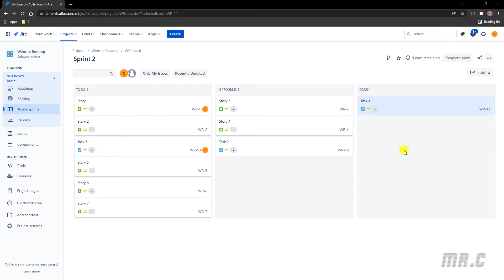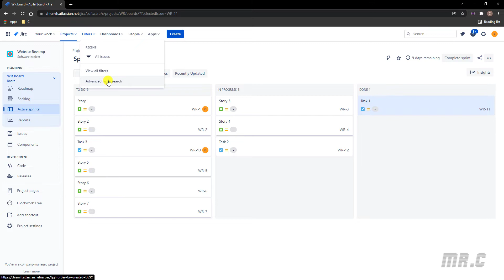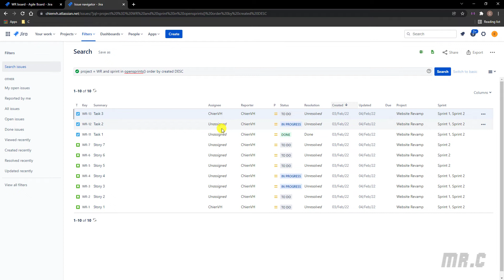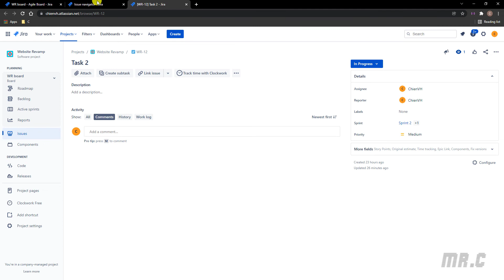Jira JQL | Get All Tickets in Active Sprint without Assignee | Jira Tips & Tricks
JQL Query: Get All Tickets in Active Sprint without Assignee.
JQL Query: Get All Tickets in Active Sprint.
JQL Query: How To Get All Tickets Created Months Ago?
JQL Query: How to use startOfMonth() and endOfMonth() functions to get all tickets created months ago?
How to show all Jira tickets ever assigned to specific user?
How to filter Jira tickets ever assigned to specific users?
How to show all tickets was assigned to users?
How to add Custom Fields for Jira Project?
How to create a custom field for Jira project?
Create a custom field for Jira project.
How to create Jira Workflow for your project?
How to change the workflow for existing Jira project?
How to define Jira workflow?
How to add Jira workflow to a scheme?
Jira training free course.
Jira free video training.
Jira and confluence free training course.
Everything You Need to Know About Jira Workflows.
How to Build or Update Workflow on Jira?
Jira Project Management.
A Guide to Jira Workflow Best Practices.